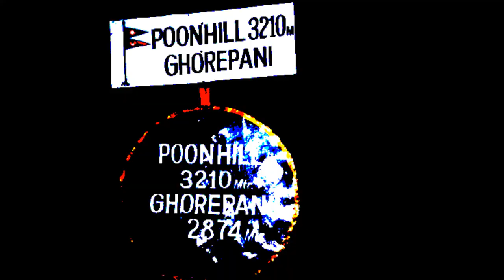POONHILL TREK ( The Trailer )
Poonhill - Ghorepani - Ghandruk trekking circuit is one of the nice & easy grade trek at Annapurna Conservation Area of Baglung, Myagdi & Kaski Districts of Nepal. We, The 66 Group team, visited this area during Jan 5th to 9th, 2018. This video is a short trailer of that trip. The full documentary is coming soon on my YouTube Channel.